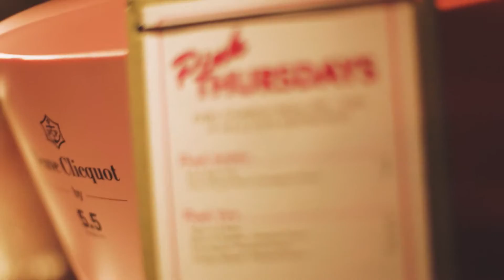PINK THURSDAYS AT FIG & OLIVE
In Support of the National Breast Cancer Foundation